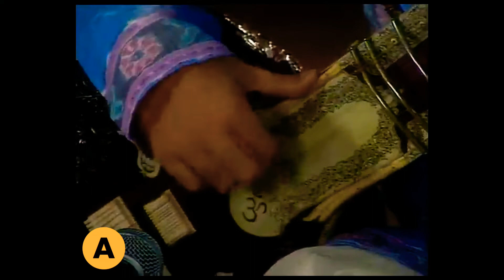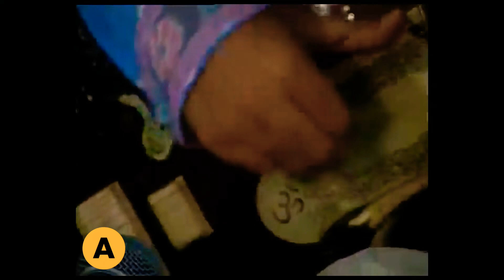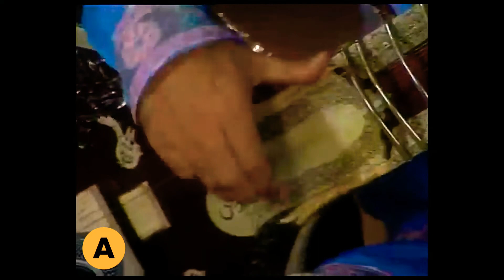Raga Bhupali ~ Niladri Kumar ~ 1993 Rare